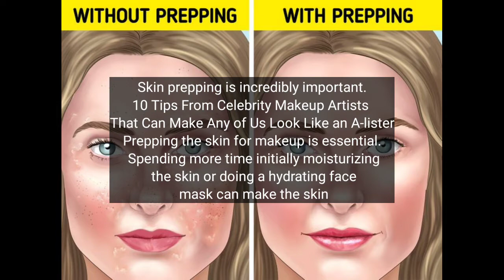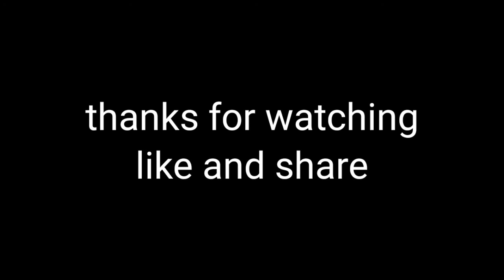10 Tips From Celebrity Makeup Artists That Can Make Any of Us Look Like an A-lister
10 Tips From Celebrity Makeup Artists That Can Make Any of Us Look Like an A-lister